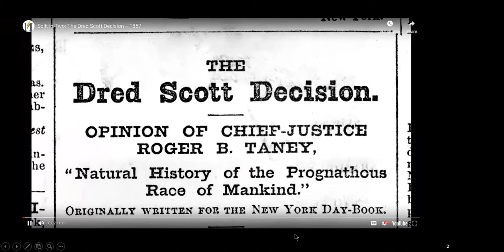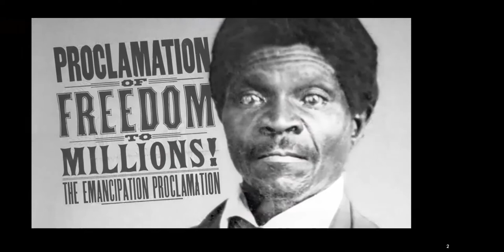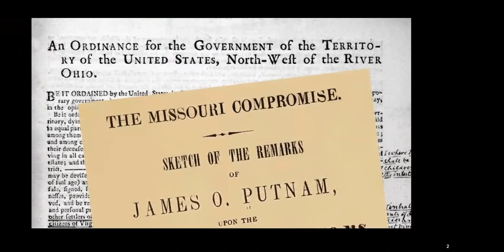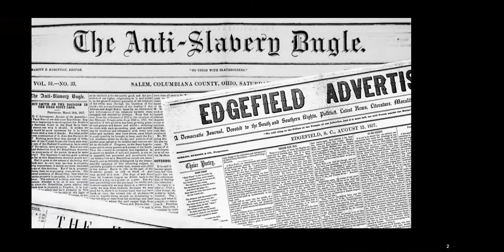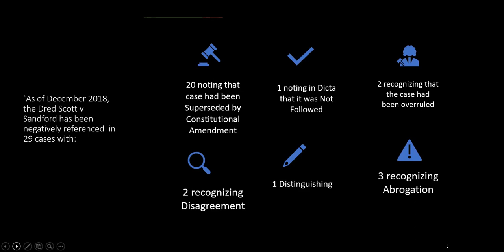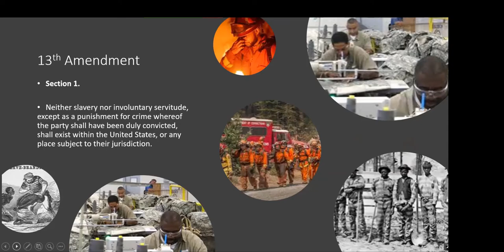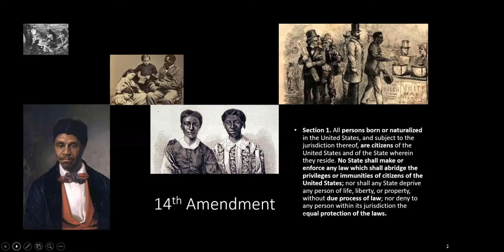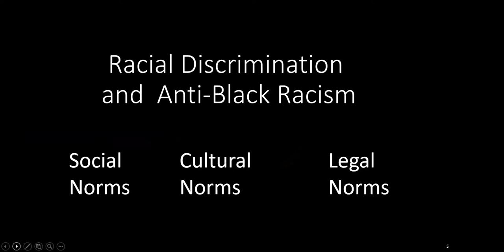Why Dred Scott is not law and African Americans are Citizens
There is a video circulating that asserts the reason cases are going against Blacks is because of the Dred Scott Case. While socially the point is well taken that anti-black animus invades all law. it is incorrect to say that Dred Scott is the "LAW" of the land. This video is a discussion of the Dred Scott case in the context of current law. If you would like a copy of the slides or to support me go